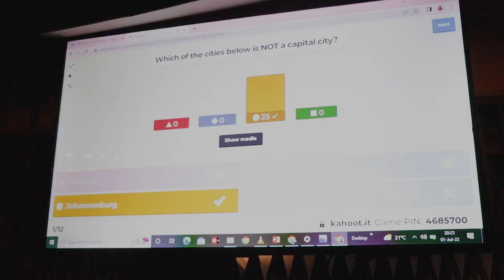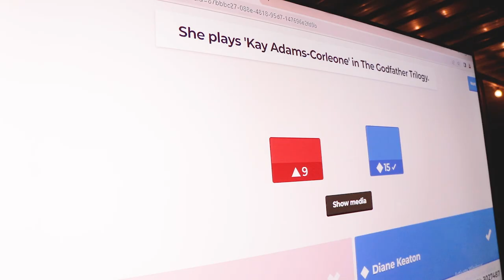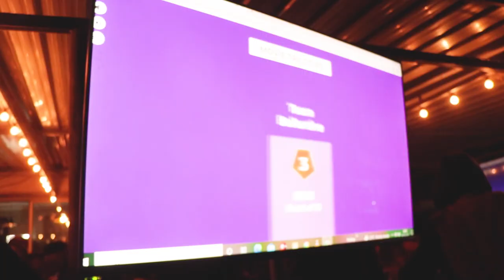Game Night @736 Nairobi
Big house party full of games.